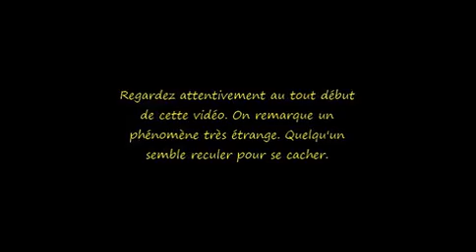Phénomène à la fosse 2 Oignies 27 avril 2015 encoded